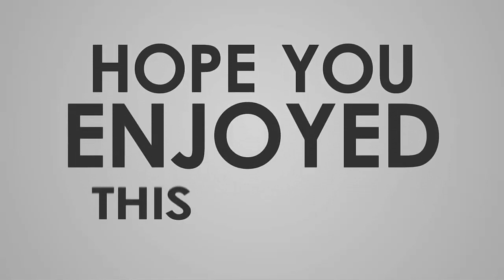Tutu // Tiktok Dance Compilation